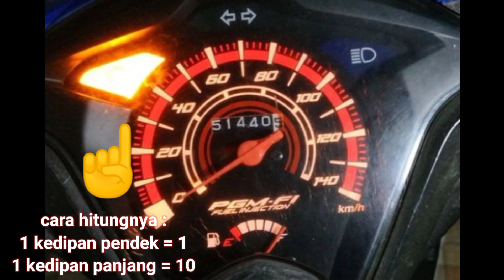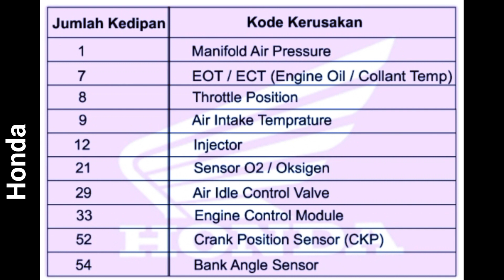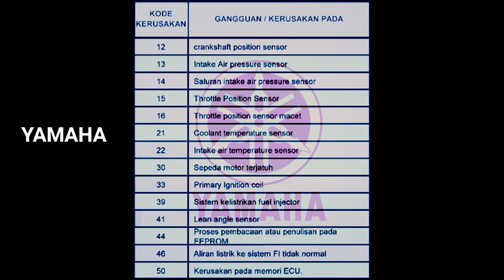data lengkap kode mil/kode kedipan sensor injeksi dan arti kerusakan nya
tabel/data jumlah kode kedip/mil motor injeksi,ini adalah tahap awal di channel saya mengenai sistem injeksi pada speda motor.
   nantikan di konten konten berikutnya yg berkaitan dgn motor injeksi,baik perawatan,cara resset,perbaikan,maupun pengenalan sistem sensor.